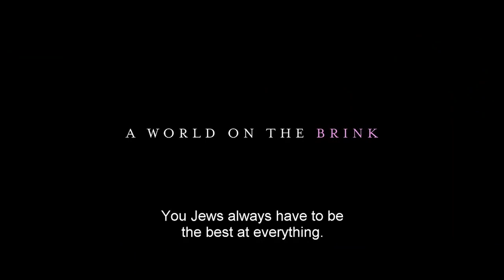When Hitler Stole Pink Rabbit - Trailer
When Hitler Stole Pink Rabbit (Als Hitler das rosa Kaninchen stah)
Germany, Switzerland – 119 min
Directed by Caroline Link. Written by Anna Brüggemann, Judith Kerr, and Caroline Link.

With Riva Krymalowski, Marinus Hohmann, (Welcome to Germany), Carla Juri (Morris from America), Oliver Masucci, and Justus von Dohnányi (Woman in Gold)

Anna is a nine-year-old living with her family in Berlin in 1933 when her life completely changes. To escape the Nazis, her father – a well-known Jewish journalist – quietly fled one night, and the rest of the family followed soon after. Anna has to leave everything behind, including her beloved pink rabbit, and begins a new life full of challenges as a refugee abroad. A beautiful story for the whole family, filled with suspense, drama, sadness, and hope, with a timely message about being a refugee in a foreign land. Based on the beloved, semi-autobiographical children’s book by Judith Kerr.

In German, Swiss German, French and English, with subtitles.

Produced by Jochen Laube and Fabian Maubach.  Edited by Patricia Rommel.  Director of Photography: Bella Halben.  A Sommerhaus Filmproduktion, Warner Bros. Film Productions, La Siala Entertainment, Hugofilm Features, and Mia Film production.  From Greenwich Entertainment.